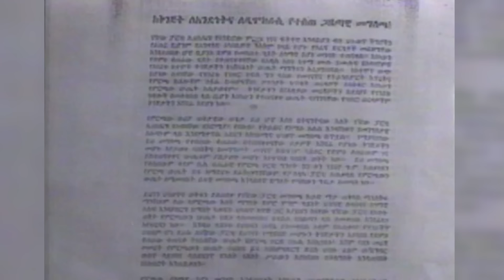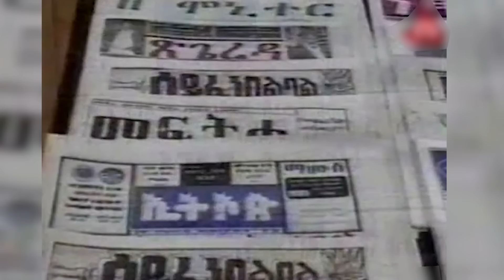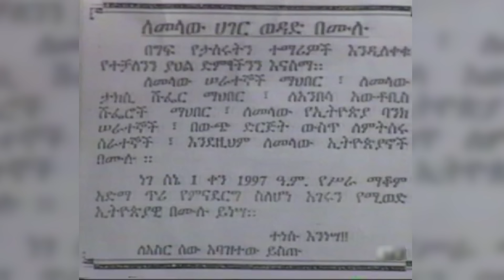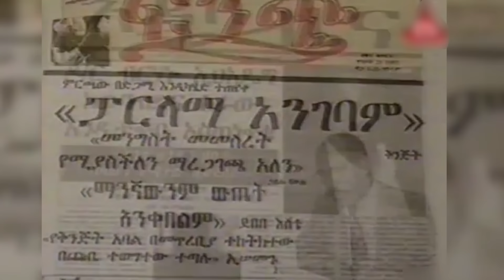ሰኔ 1ቀን 1997 አዲስአበባ በደም ታጠበች! | የታሪክ ገጽ